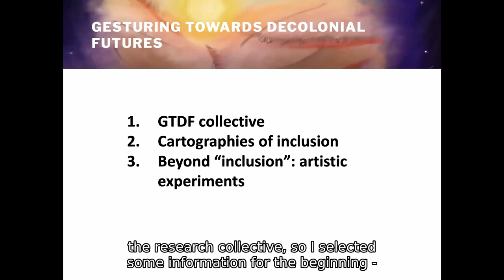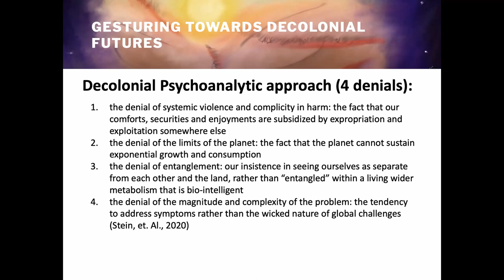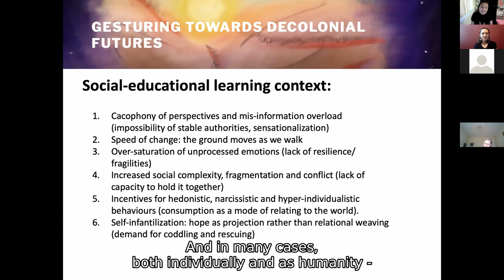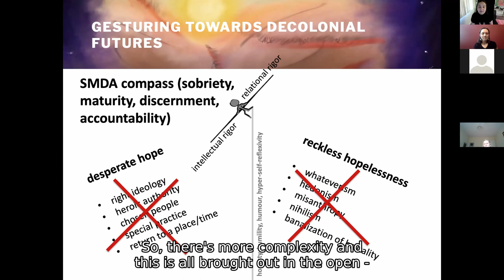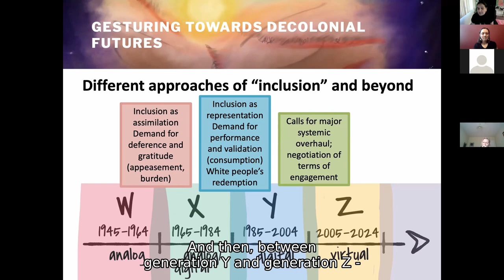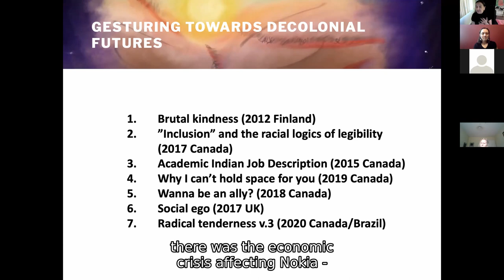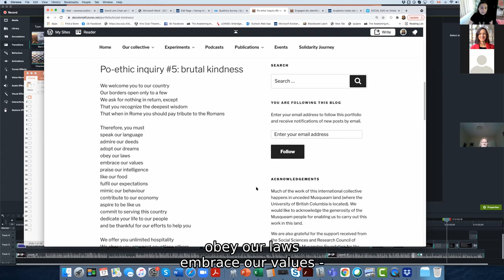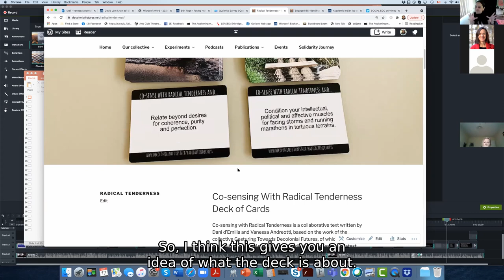Vanessa Andreotti: Beyond Inclusion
Vanessa Andreotti: Beyond Inclusion – Gesturing towards decolonial futures. Minority Research Public Talk 17 May 2021.

Addressing global justice in education is complex and multi-faceted: what if the systems that create our sense of prosperity and that give us hope, enjoyment and a sense of safety are both inherently violent and unsustainable?

Facing the magnitude of the task of enabling a world without violent and unsustainable relations requires more than a change of values, narratives, convictions or protocols: it requires an interruption of conscious and unconscious harmful desires hidden behind promises of entitlements and securities that people hold on to, particularly when they are afraid of pain, loss, scarcity and belittlement.

This presentation offers a snapshot of the work of the arts/research collective “Gesturing Towards Decolonial Futures”, which addresses these questions and focuses on enabling healthier possibilities of (co)existence that are viable, but are unthinkable/unimaginable within our dominant frames of reference.